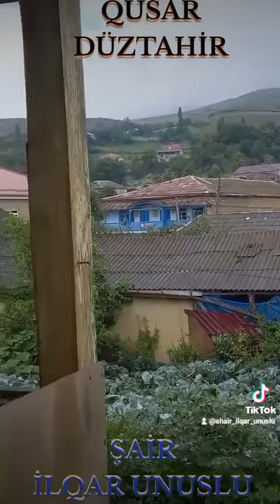KƏNDDƏ TOY SƏSİ